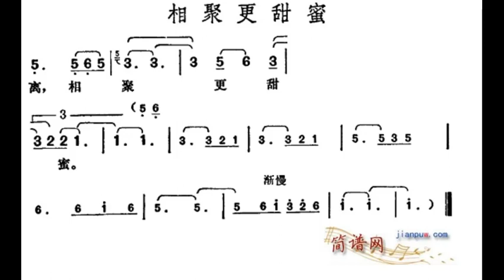相聚更甜蜜 G调伴奏 - instrumental in G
谢谢光临！